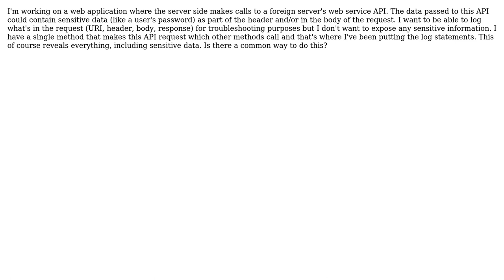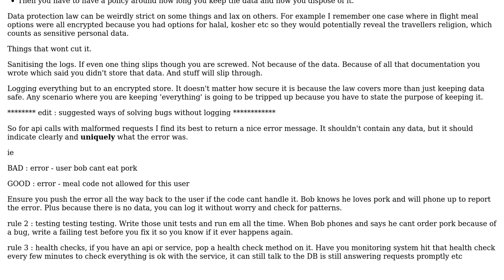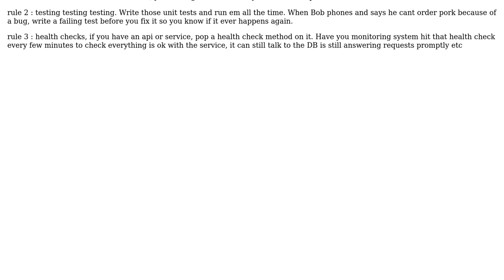Software Engineering: How do you log potentially sensitive data?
With thanks & praise to God, and with thanks to the many people who have made this project possible! You are responsible for your own actions.